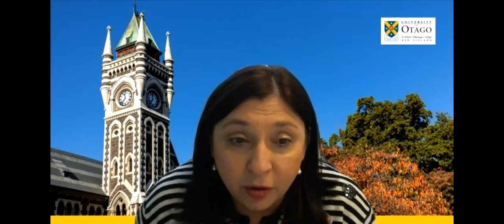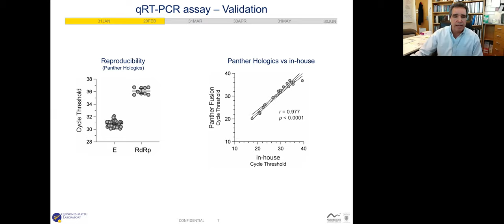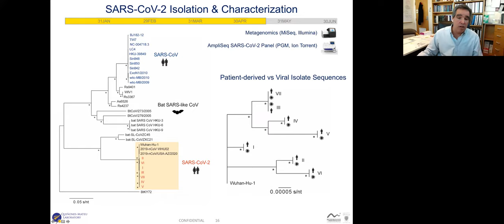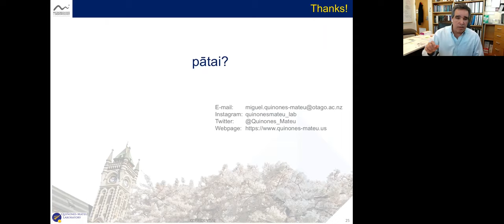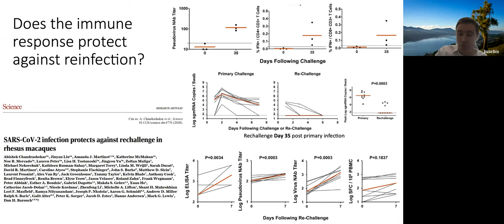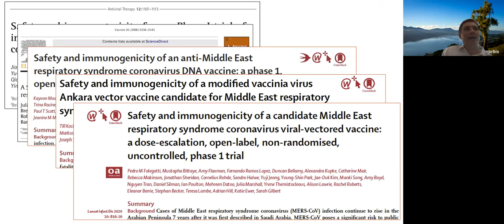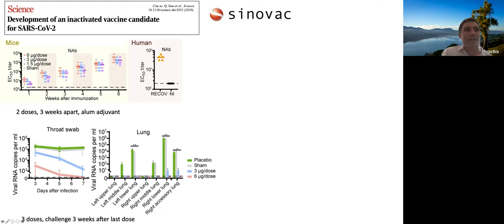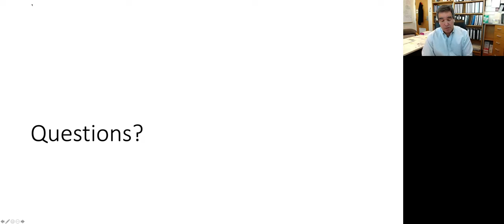Thought Leadership – Otago University and Responses to Covid-19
Alumni of the University of Otago in America, Thought Leadership – Otago University and Responses to Covid-19

Presented by:
Professor Miguel Quiñones-Mateu, Webster Family Chair in Viral Pathogenesis, Department of Microbiology and Immunology
“Rapid Response to an Emergent Virus: Initial COVID-19 Research at University of Otago”